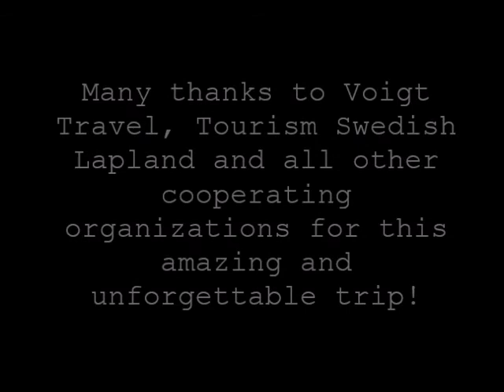Travel movie Swedish Lapland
Short movie of our amazing trip through Swedish Lapland in September 2018. We visited Skelleftea, Pitea, Lulea, Jokkmokk, Arvidsjaur, Ammarnas, Arjeplog and Kalvtrask. What a beautiful part of Sweden it is!

Want to read more? for more information (in Dutch only).